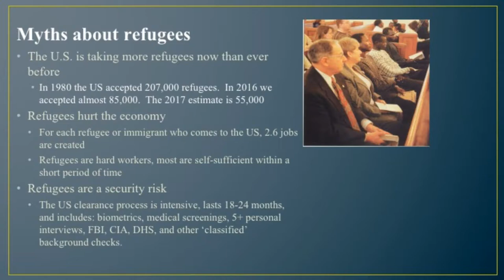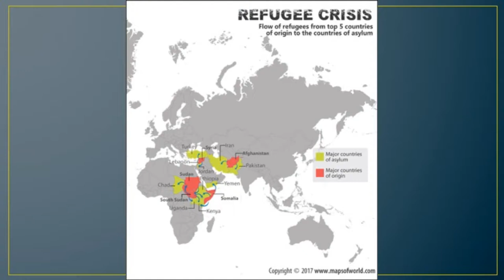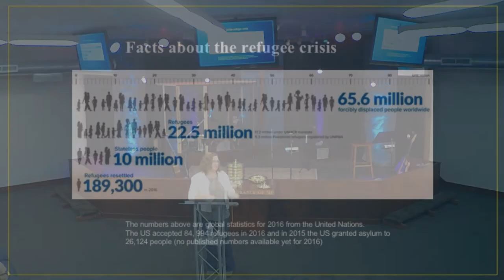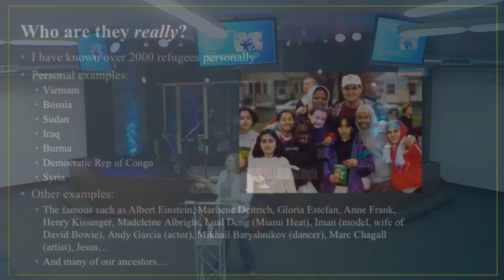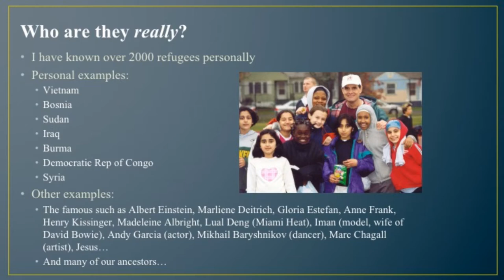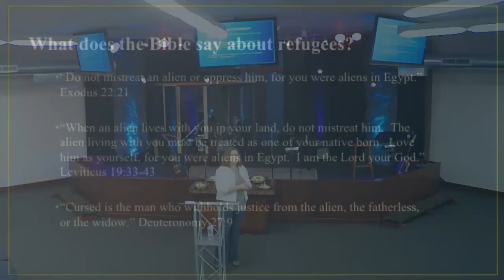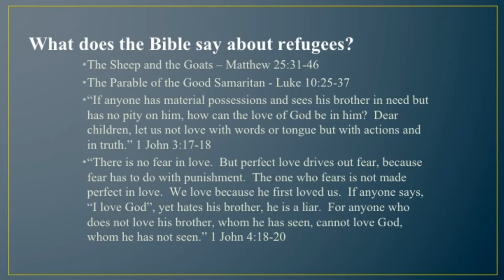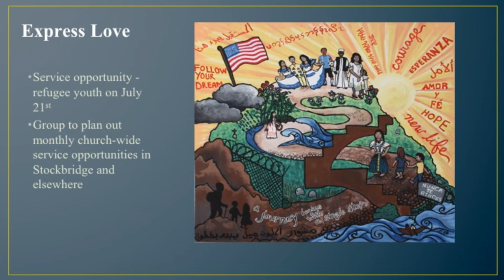Who Are The Refugees & What Does The Bible Say? (7/2/17)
Diane Baird